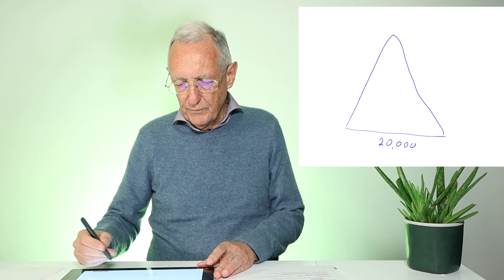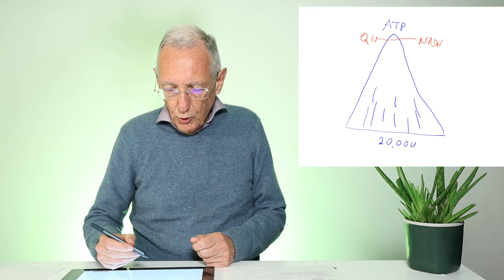Der Vitalstoff Coenzym Q10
Müde? Energielos? Dr. med. Heinz Lüscher erklärt an einem einfachen Bild der "Stoffwechselpyramide" die komplexen biochemischen Vorgänge im Körper zur Energie-Gewinnung. Mit Coenzym Q10 haben wir ein natürliches Produkt, um dem Körper zu mehr Energie zu verhelfen.

0:00 Intro
0:26 Die Funktion von Q10
2:41 Gründe für Q10 Mangel
3:32 Q10 Spiegel im Alter
3:50 Q10 bei MS, Parkinson, Demenz
4:18 Dosierung von Q10

47